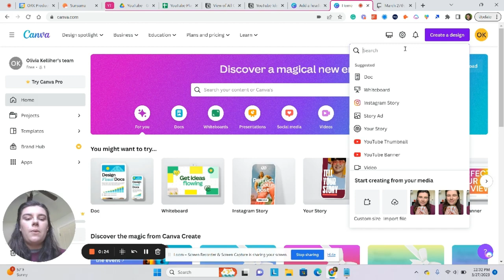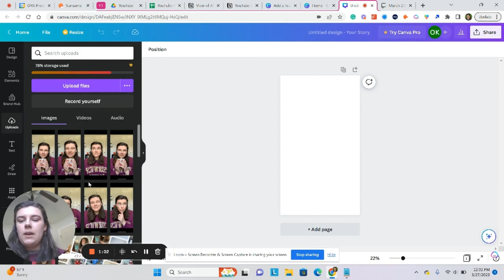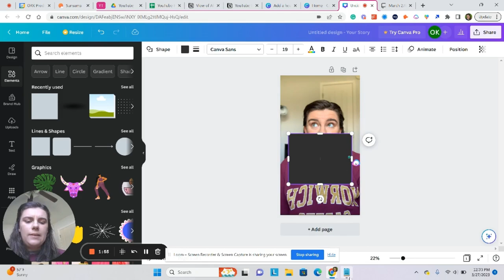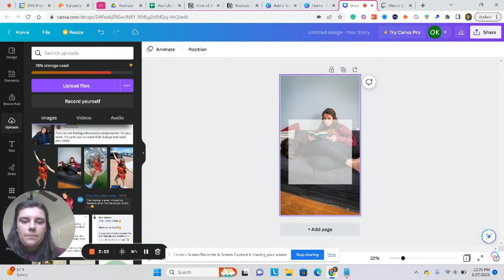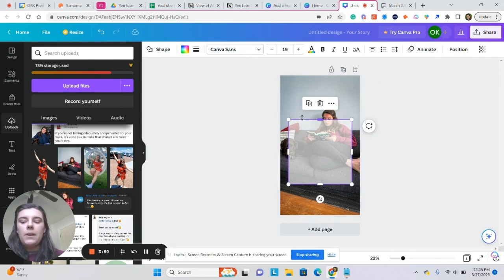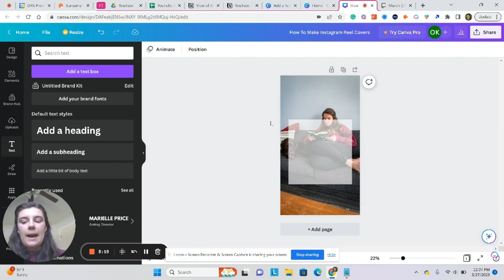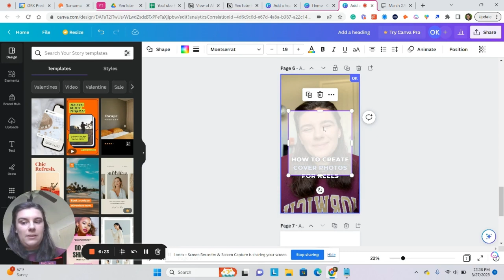How To Create Custom Instagram Reels Cover Photos In Canva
Looking to spruce up your Instagram Reels with custom cover photos? Check out this video tutorial and learn how to create unique designs in Canva in just a few steps! Learn How To Create Custom Instagram Reels Cover Photos In Canva.

GET THESE INCREDIBLE RESOURCES!

USE JASPER TO WRITE COPY 10X FASTER!